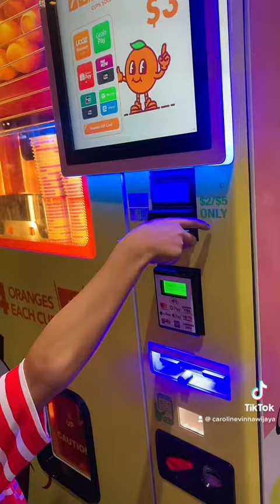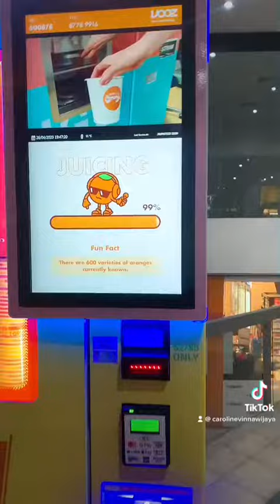kuliner singapore cobain vending machine ijooz !! jeruknya segerrrrr